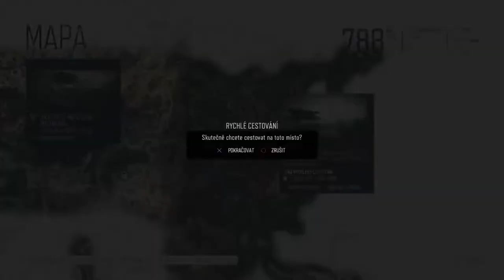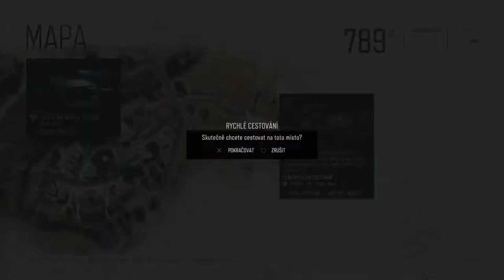Days Gone #4 - Mission for Rikki and Butcher's motorcycle